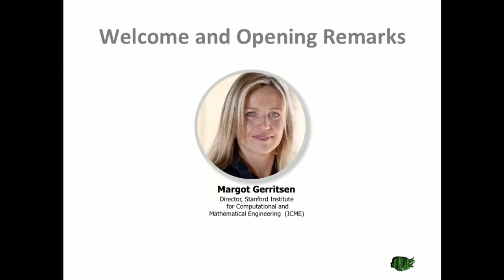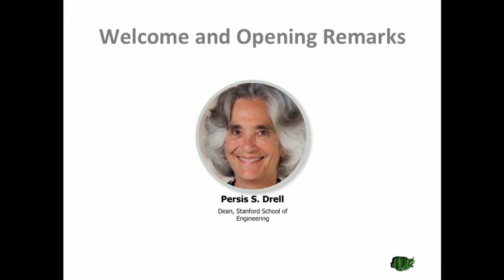Welcome and Opening Remarks | Margot Gerritsen and Persis Drell | WiDS 2015